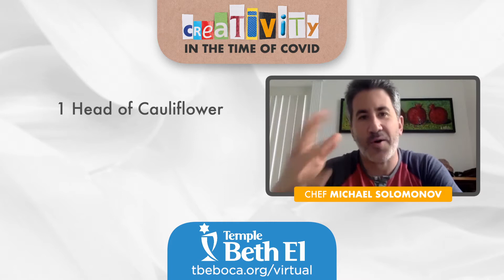Creativity in the time of COVID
Join us for a star-studded Saturday Night program!

Featuring two-time Emmy Winner & Comedian Judy Gold, Oscar Winner Elinor Burkett,
Tony Winner Jonathan Demar, Child Actor Alyssa Marvin, and Movie Producer Jess Weiss.

Special appearance by James Beard Award-Winning Chef, Michael Solomonov
and a surprise video from the Platt Brothers!

Moderated by Brandon Schuster, Marketing Executive and Temple Beth El member